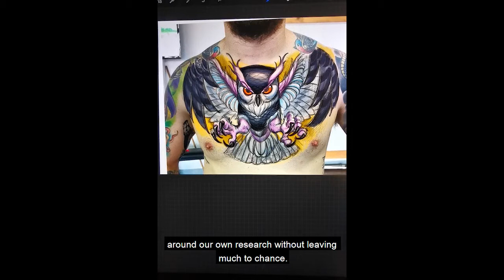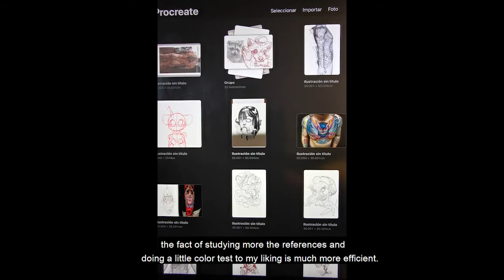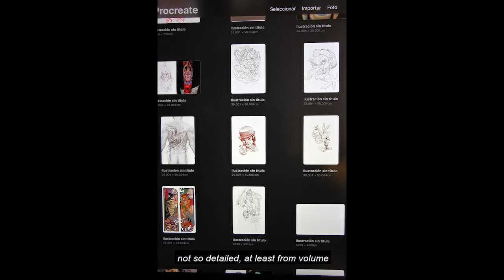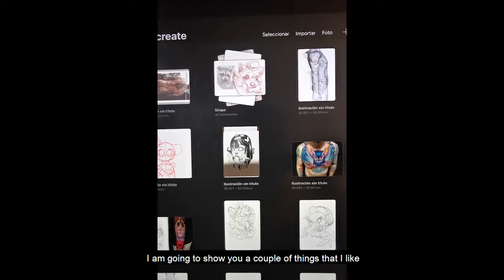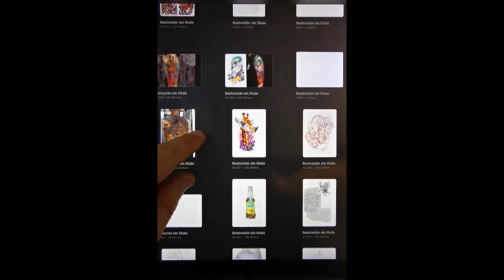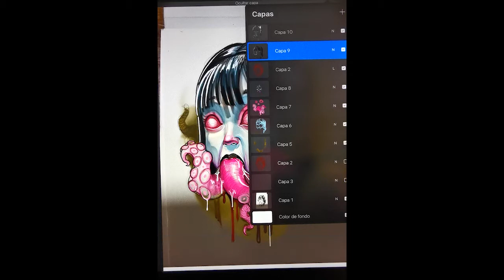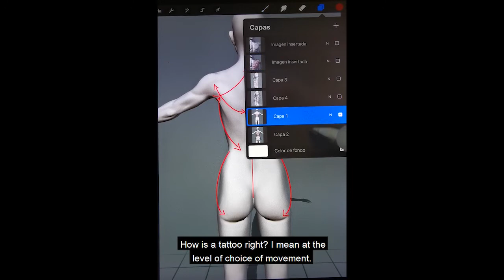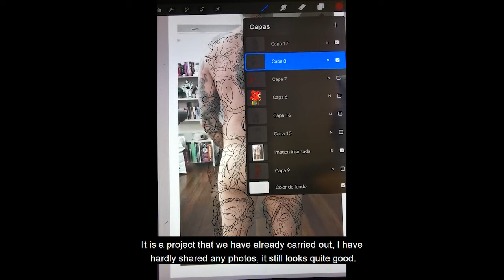The Importance of Color Tests & Sketching feat. Luis Bonilla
PPLA sponsored artist Luis Bonilla talks about why color tests are essential for both the tattoo artist and client, and shares his thoughts on the importance of sketching to stay inspired. Plus, viewers will get a sneak peek at some of Bonilla's personal art!

0:00 Color Test
3:41 Importance of Sketching
5:02 Art Examples
9:43 Anatomy & Tattoos

Produced by PainfulPleasures Latin America